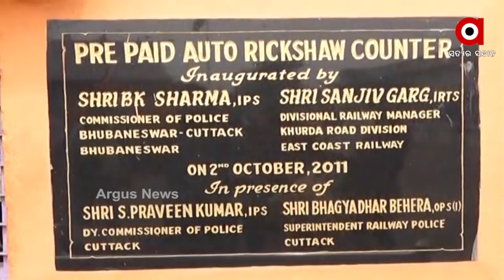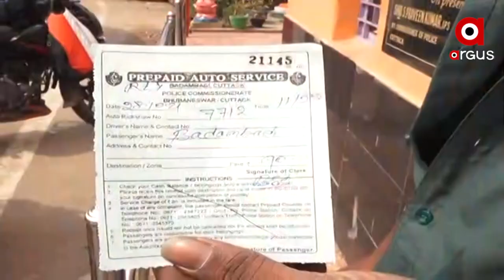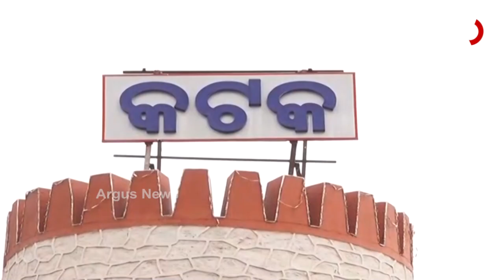ଦୁର୍ଦ୍ଦିନରେ କଟକ ପ୍ରିପେଡ ଅଟୋ ଚାଳକ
ଦୁର୍ଦ୍ଦିନରେ କଟକ ପ୍ରିପେଡ ଅଟୋ ଚାଳକ । ଅଚଳ ହୋଇ ପଡିଛି ଷ୍ଟେସନ ପ୍ରିପେଡ ଅଟୋସେବା । ପରିସ୍ଥିତି ପାଇଁ କମିଶନରେଟ ପୋଲିସ କଲେ ଦାୟୀ । ରୋଜଗାର ହରାଇ ଅନେକ ପରିବାର ହନ୍ତସନ୍ତ ।